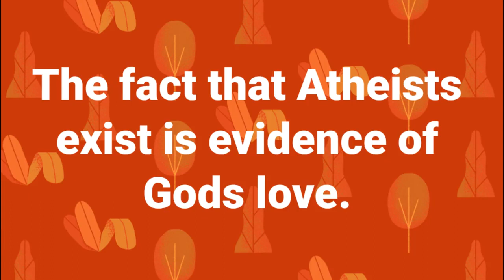Punishment for sins - Grace Through Faith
Statement of Faith:

I believe that the Bible is the inspired, infallible, inerrant word of God and that it has been preserved in the English language in the King James Bible. I believe that all modern versions that come after the KJB are corrupt.

I believe in the literal 6-day creation account in Genesis.

I believe in one God in three persons (Father, Son, Holy Spirit). The Father is not the Son, the Son is not the Holy Spirit, and the Holy Spirit is not the Father, yet each are co-equal, and co-eternal.

I believe that Jesus Christ, the second person of the Godhead, is 100% God and 100% man and that while He has existed eternally, He did not have a body until He came to this Earth.

I believe that the Holy Spirit is not a force or an energy, but is the third person of the Godhead who indwells all New Testament believers.

I believe that all men are born sinners by default, and that they can do nothing to earn their way to Heaven.

I believe in the death, burial, and resurrection of Jesus Christ.

I believe that when Christ shed His blood at Calvary, that He took our place, paying a debt He did not owe because we have a debt that we could not pay.

I believe that salvation is by grace alone through faith alone in Christ alone, and there does not need to be any works in order to be saved, stay saved, or prove salvation.

I believe in the eternal security of the believer, that the very moment that a person trusts Christ as their Savior, they are sealed by the Holy Spirit until the day of redemption. Nothing that a believer can do can cause them to lose their salvation, forfeit it, give it back, etc.

I believe that eternal security is the core of the Gospel message and that all those who believe in salvific loss are believing in a false jesus and a false gospel.

I utterly reject all 5 points of Calvinism as unbiblical, damnable heresy.

I believe that repent means a change of mind, and that in a salvific context, to change your mind from unbelief to belief. I believe that repent does not mean turn from sin,  and that turning from sin = keeping the law.

I believe that Heaven is a real, literal place that all believers will go when they die.

I believe that Hell is a real, literal place that is a place of everlasting torment for the unbeliever. I utterly reject Annihilationism as unbiblical false doctrine.